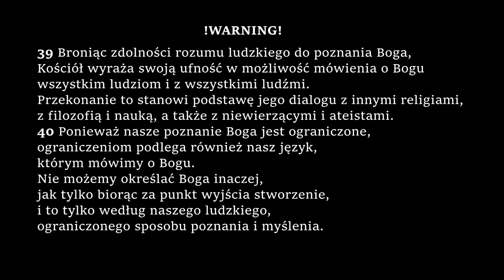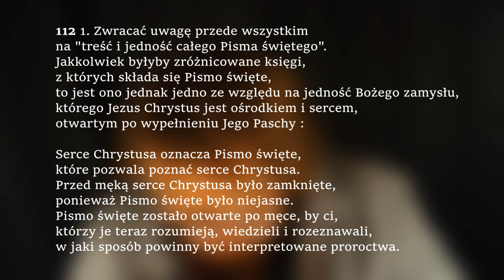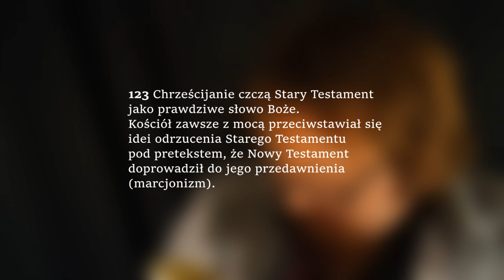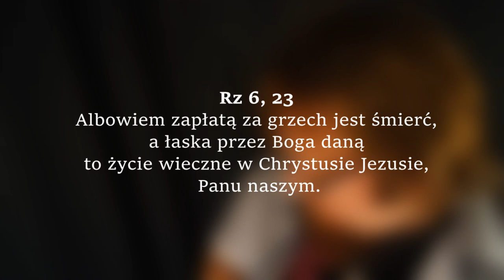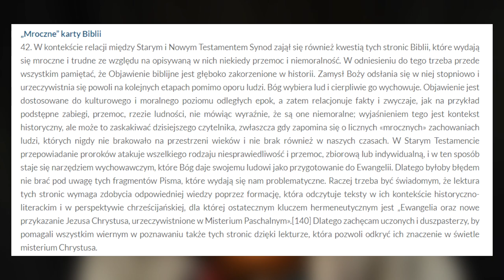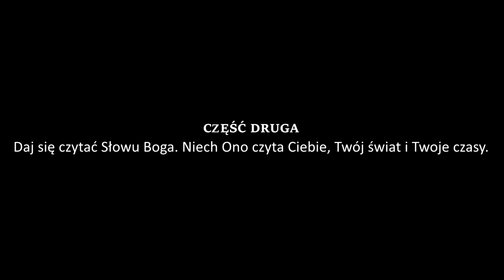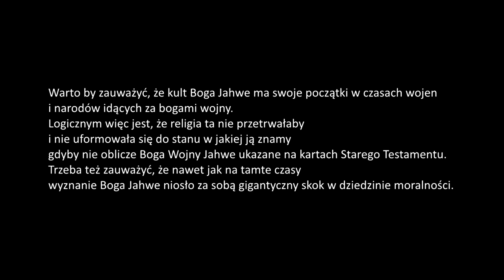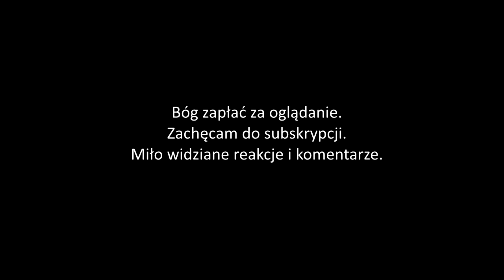Problem "okrutnego" Boga w Starym Testamencie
Parę wskazówek do tego jak Kościół Katolicki czyta Stary Testament, a raczej w szczególności jak ja to robię.
Czyli to co ja zrozumiałem przez oficjalne nauczanie Kościoła.
 (Nie mi orzekać o nauczaniu Kościoła.)
Proszę o wyrozumiałość.
Film powstał na prośbę mojego drogiego i ukochanego brata.
Zdjęcie z miniatury autorstwa nie wiem czyjego. Odezwij się jak to Twoje... (Serio znalazłem je w folderze ze zdjęciami Pauliny.)
Zapraszam na naszą stron na fb:
KKK 39-43, 107-108, 109-114, 115-118, 121-123, 128-130, 385-386, 408-409
Verbum Domini Benedykt XVI pkt 41 i 42
Rdz 6-9
Rdz 22
Wj 7-12
- 20 sposobów czytania pisma świętego
– link do play listy Analiza Biblii kanału Szymon Mówi
Film przeznaczony głównie dla ludzi uznających (w choćby minimalnym stopniu) autorytet Kościoła i jego spuściznę.
Materiał nie wyczerpuje tego rozległego tematu i może zawierać błędy. (Na przykład te związane z ograniczonym poznaniem autora i dysonansem światopoglądowym między odbiorcą, a mówcą oraz autorami źródeł omawianych, a mną.
Dziękuję, że czytasz ten opis.
Zachęcam do komentowania i reakcji.
A jeśli ten materiał Ci się przydał lub nawet spodobał to zachęcam również do subskrypcji by być na bieżąco i polecenia kanały znajomym.